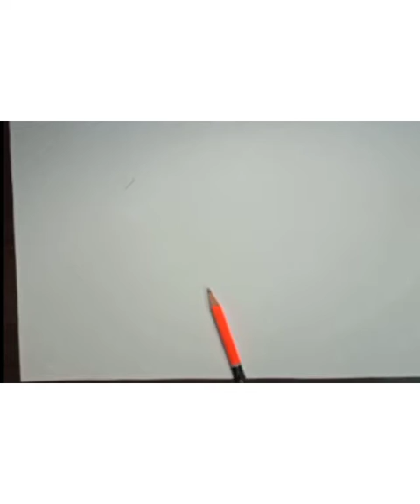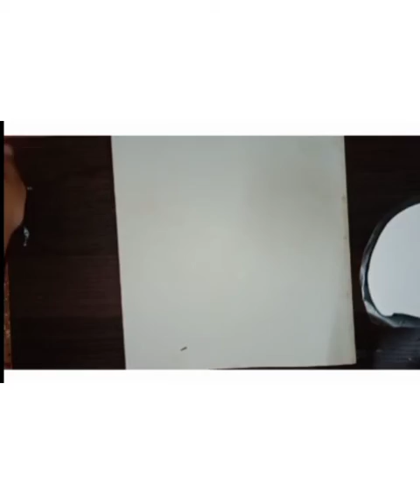25 FUNNY CARTOON STICKERS YOU CAN MAKE | CRAFTING FOR FUN | Svara's Arts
Today we gonna make cool stickers with epic and funny cartoon characters that we love!
For this tutorial I used usual paper, markers, scissors and scotch tape. Supporting materia is usual baking parchment.

This variant of making stickers one of the easiest and also cheap. So I highly recommend to try it. Draw same pictures or just try watever you like.

I drew Spongebob Squarepants, Gary, Spongebob's house, Squidward, PPG - Professor, Bubbles, Buttercup and Blossom, PPG telephone,Teen Titans Go! main characters - Stafire, Cyborg, Robin as a cat, Beast boy, Raven, and octopust, Adventure Time and Steven Universe, Gravity Falls characters, Gumball and Darwin Watersons...
So who do you like?

Love you!!!